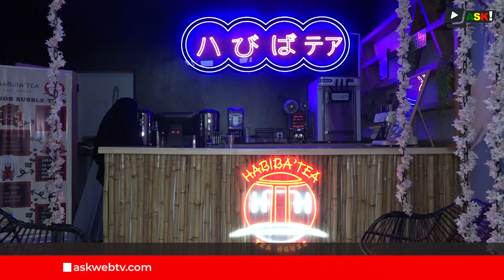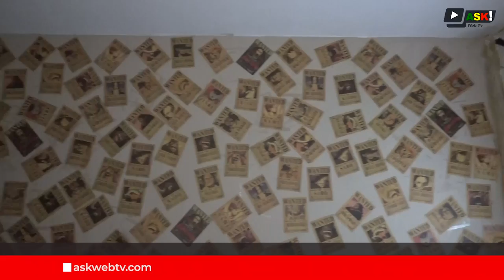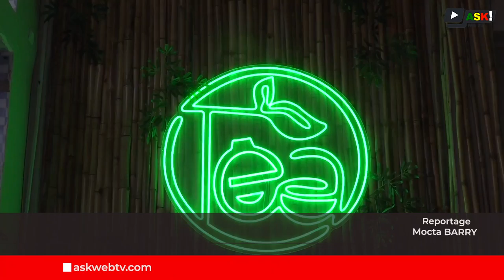Fatou BATHILY : Une ambassadrice de la Cuisine Japonaise au Mali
La diaspora malienne est l'une des plus dynamique de la sous-région. Présente un peu partout dans le monde, les maliens de la diaspora contribuent au développement de leur pays en investissant dans le pays. C'est le cas de Fatou Bathily qui est promotrice d'un restaurant, un restaurant tenez vous bien japonnais.

Moctar Barry est allé à sa rencontre.